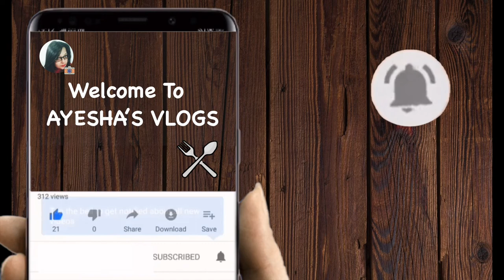Home-made Chicken Fry | AYESHA'S VLOGS